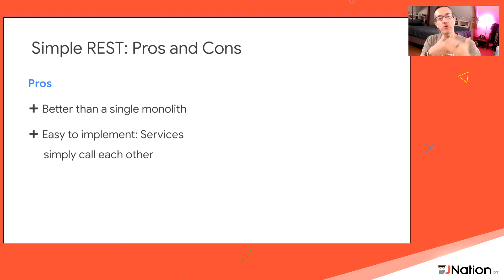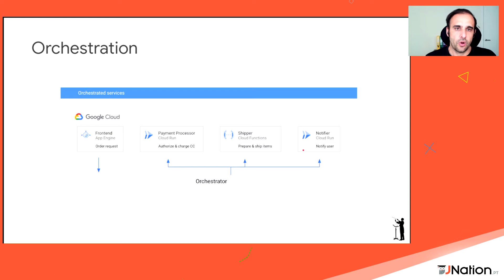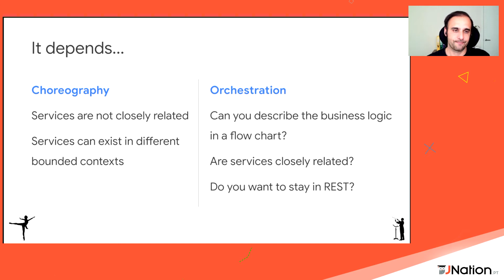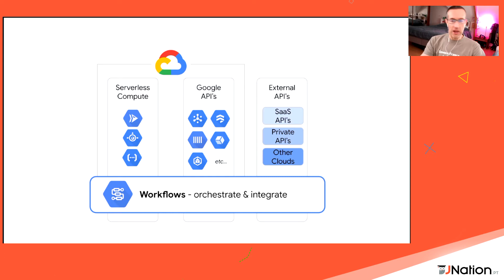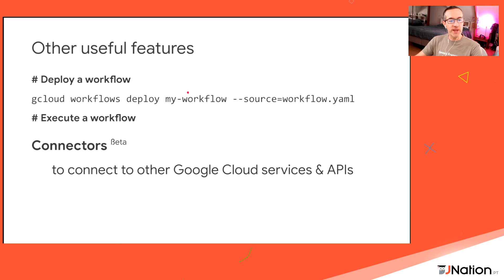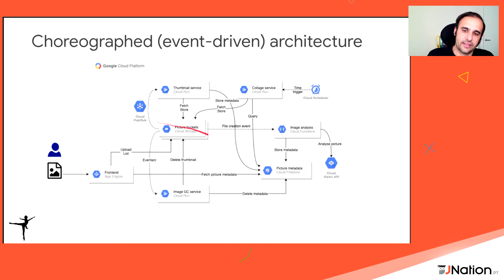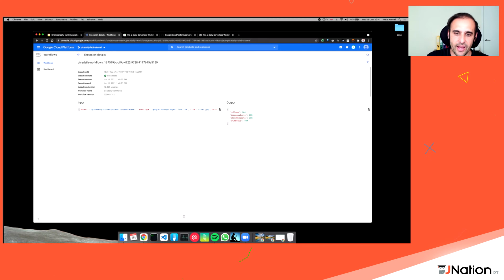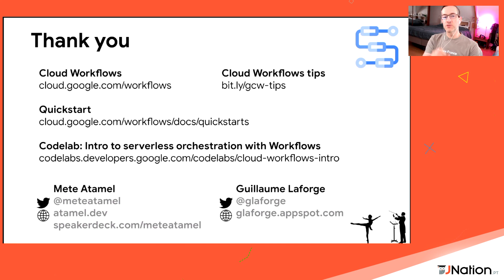Choreography vs Orchestration in serverless microservices by Mete Atamel and Guillaume Laforge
We went from a single monolith to a set of microservices that are small, lightweight, and easy to implement. Microservices enable reusability, make it easier to change and scale apps on demand but they also introduce new problems. How do microservices interact with each other toward a common goal? How do you figure out what went wrong when a business process composed of several microservices fails? Should there be a central orchestrator controlling all interactions between services or should each service work independently, in a loosely coupled way, and only interact through shared events? In this talk, we’ll explore the Choreography vs Orchestration question and see demos of some of the tools that can help.